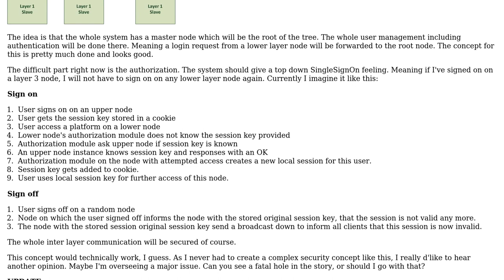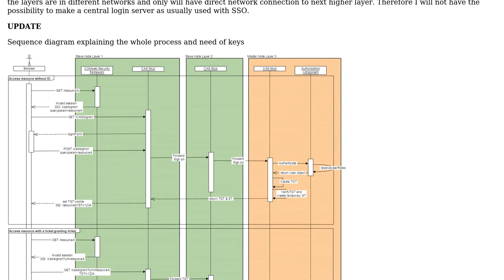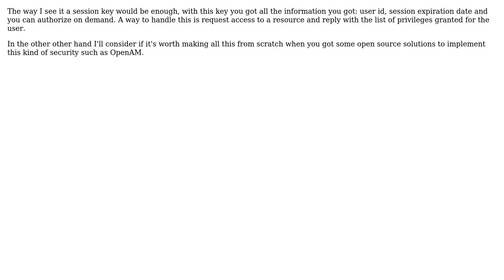Software Engineering: Multilayer security concept (2 Solutions!!)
Software Engineering: Multilayer security concept

With thanks & praise to God, and with thanks to the many people who have made this project possible! | Content (except music & images) licensed under CC BY-SA | Music | Images & others | With thanks to user Zalomon user J_H user Herr Derb and the Stack Exchange Network Trademarks are property of their respective owners. You are responsible for your own actions.